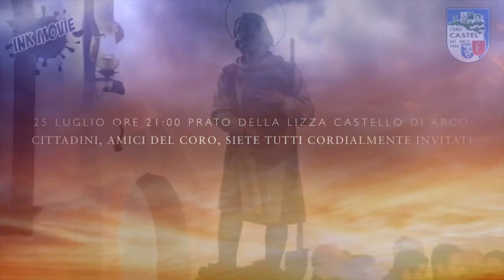ANTEPRIMA CONCERTO 70 ANNI D'IN...CANTO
Coro Castèl sez. SAT di Arco

Concerto Straordinario per 70 anni
di canti ai piedi della Rupe
in collaborazione con l'Amministrazione Comunale di Arco
Venerdì 25 luglio 2014 -- h. 21.00
Prato della Lizza al Castello di Arco
Porte aperte al maniero, per tutti i cittadini e gli amici del Coro